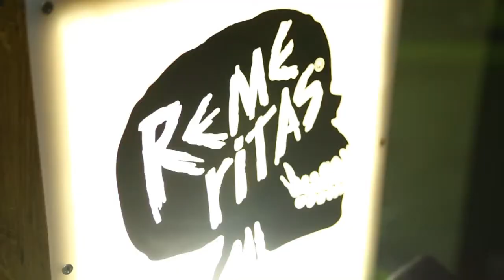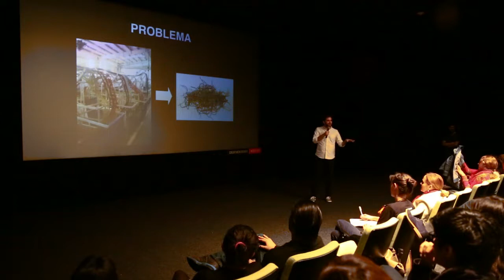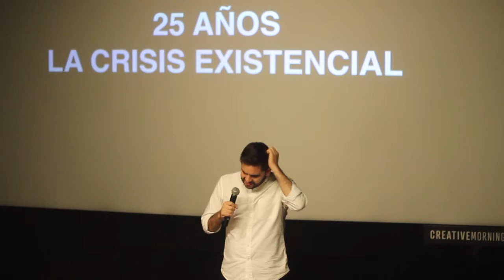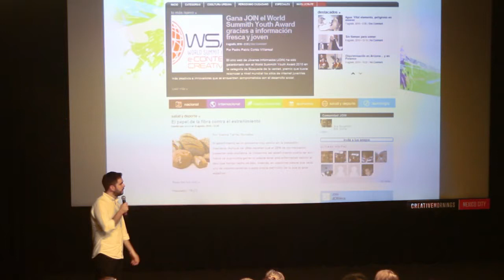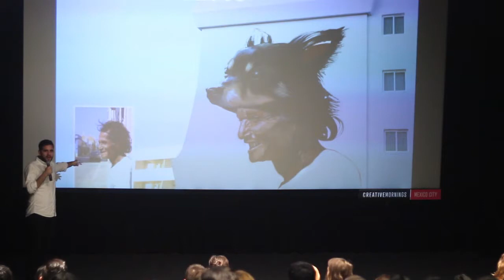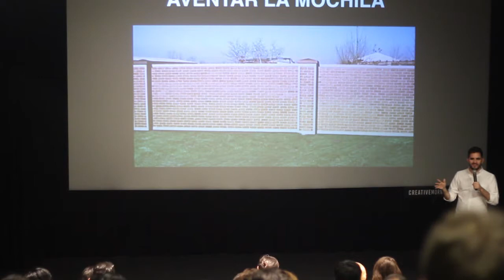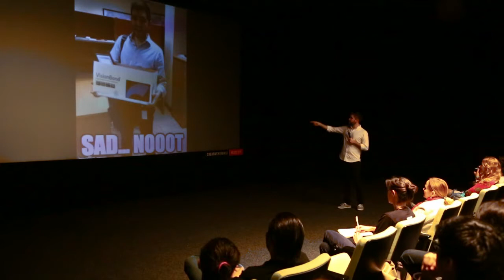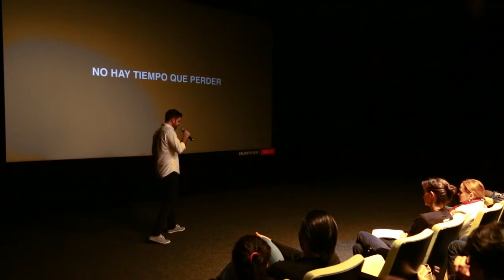Ricardo Celaya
Ricardo Celaya at CreativeMornings Mexico City, October 2014. Free events like this one are hosted every month in dozens of cities. Discover hundreds of talks from the world's creative community